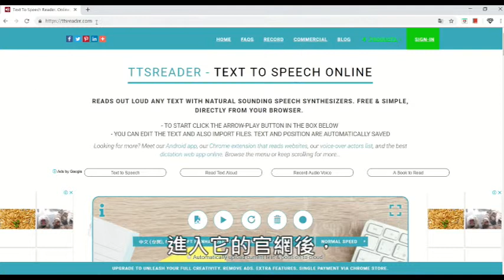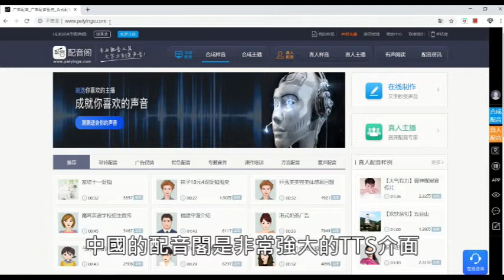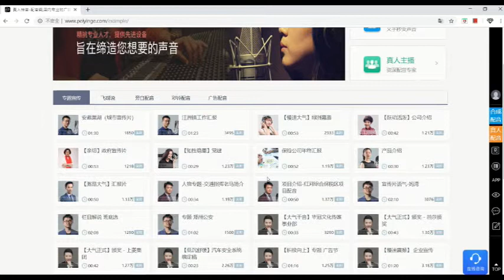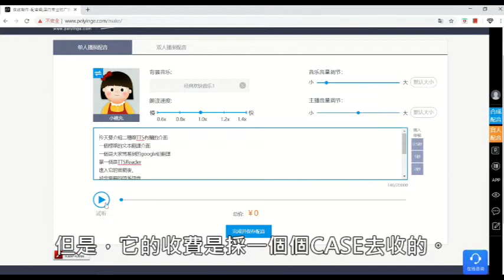(⋋▂⋌)【教媒/ Speech Recognition】2. TTS / Text To Speech